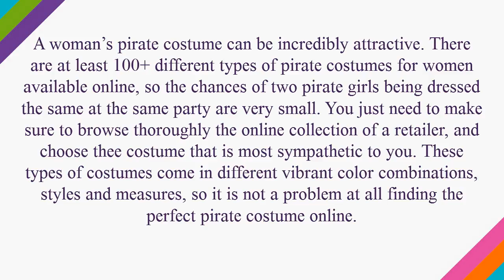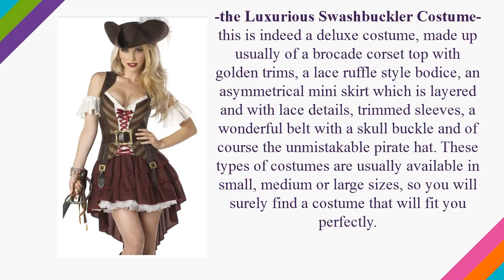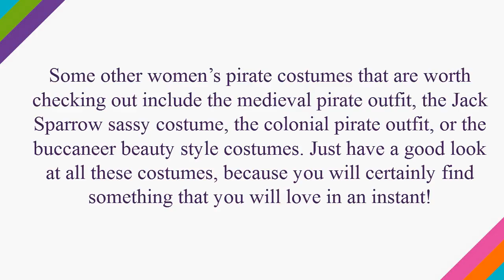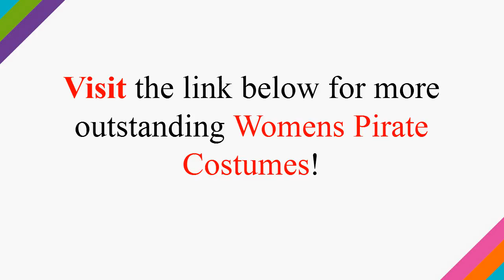Womens Pirate Costume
Women’s Pirate Costume: Timeless & Savage Beauty for the Halloween

A woman’s pirate costume can be incredibly attractive. There are at least 100+ different types of pirate costumes for women available online, so the chances of two pirate girls being dressed the same at the same party are very small. You just need to make sure to browse thoroughly the online collection of a retailer, and choose thee costume that is most sympathetic to you. These types of costumes come in different vibrant color combinations, styles and measures, so it is not a problem at all finding the perfect pirate costume online.

Here are a few of the best selections of women’s pirate costumes online:

-the luxurious swashbuckler costume- this is indeed a deluxe costume, made up usually of a brocade corset top with golden trims, a lace ruffle style bodice, an asymmetrical mini skirt which is layered and with lace details, trimmed sleeves, a wonderful belt with a skull buckle and of course the unmistakable pirate hat. These types of costumes are usually available in small, medium or large sizes, so you will surely find a costume that will fit you perfectly.

-the pirate wench adult costume-this is an extremely classic women’s pirate costume in a wonderful burgundy color. The costume is made up of a full length dress with lace trim, and a very unique lace-up style bodice, and it also comes with a very attractive waist sash in black color. Such a classic style pirate outfit would go perfectly with a pair of women’s pirate boots with high heels. Then, if you want to add an extremely interesting accessory, you could also wear a see through eye patch which comes with golden trim. After all, the eyepatch is the signature detail of the pirates!

-the “wild” style pirate girl- a ship -wreck -sally style costume, which will bring out your entire savage side at the party. These types of outfits are generally made up of worn and faded looking clothing accessories, such as a faded dress, faded/torn camisole, two or three belts, the pirate scarf, armbands, boot covers, and a cute hat. If you want  to feel and look dangerous yet sexy, this is the women’s pirate costume that you must try on!

-the “rustic” style pirate lady outfit- extremely modern, chic and comfortable pirate costume that you will love in an instant. There are plenty of styles and models available online, but generally, such a costume comprises of a gauze blouse, trimmed vinyl corset, stretch pants, boot tops which are trimmed in gold or silver and of course a lady pirate hat. Don’t forget about the hook earrings and about a sassy makeup that will go perfectly with this rustic but trendy women’s pirate costume.

Some other women’s pirate costumes that are worth checking out include the medieval pirate outfit, the Jack Sparrow sassy costume, the colonial pirate outfit, or the buccaneer beauty style costumes. Just have a good look at all these costumes, because you will certainly find something that you will love in an instant!

Womens Halloween Costume
Sexy Swashbuckler Costume
Women's Rustic Pirate Lady
Pirate Wench adult Costume